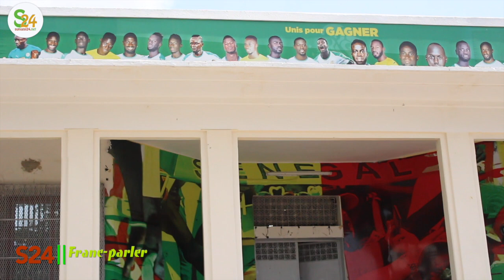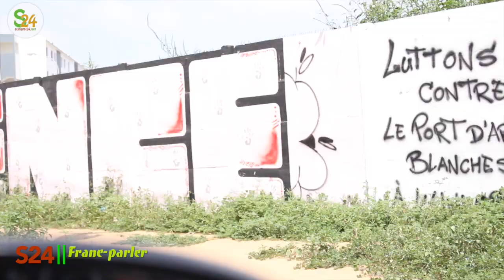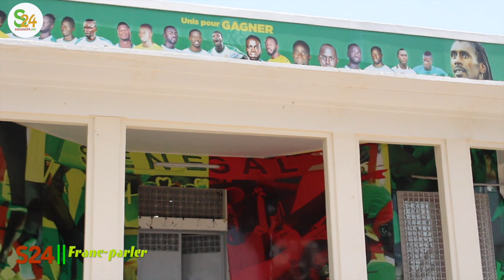Histoire Générale du Sénégal : un jeune historien, disciple de Cheikh Anta Diop corrige Iba Der...